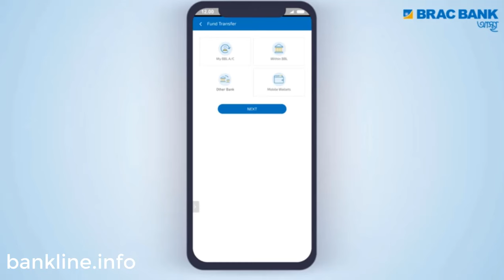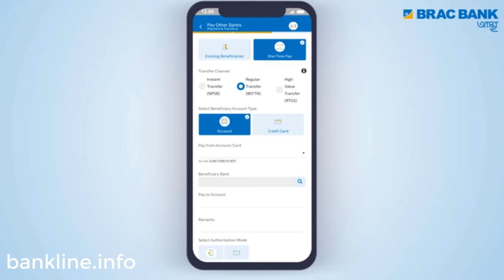Brac Bank Astha App | How to transfer money from brac bank online | Fund transfer to other bank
BRAC bank to other bank transfer, I mean brac bank instant fund transfer. BRAC bank internet banking or brac bank online banking faciluty. Fund transfer by Brac Bank Astha App. To know more about it, follow the